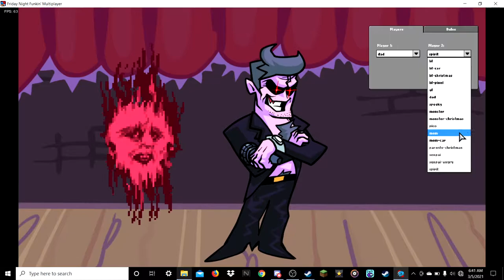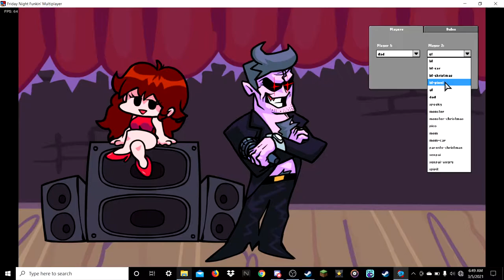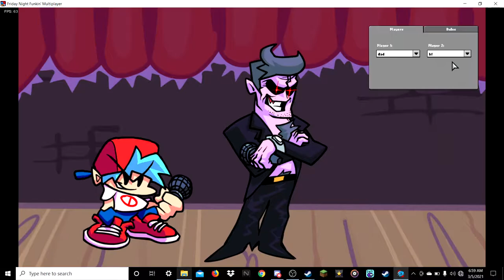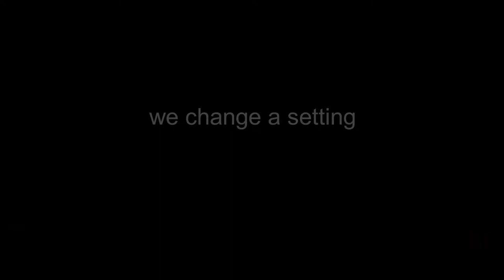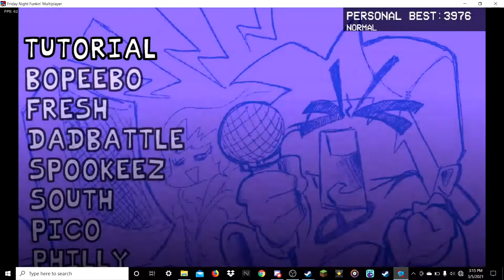me and my friend victor play Friday night funkin multiplayer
who did better, I'm on the left victor was on the right.